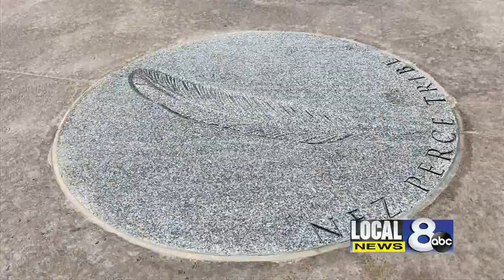Idaho Gold Star Families Memorial Monument nearing completion